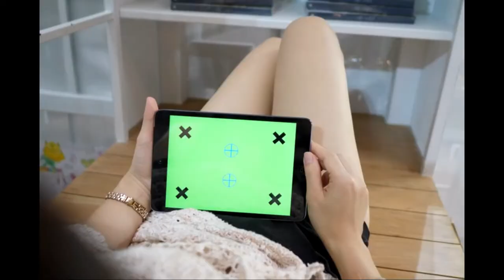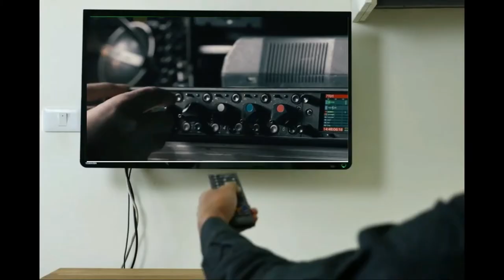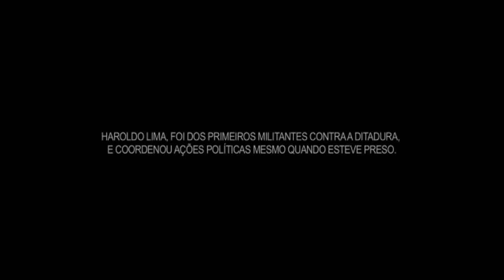JORNAL BOM DIA CIDADE - EXIBIDO EM 25/03/2021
JORNAL BOM DIA CIDADE
EXIBIDO EM 25/03/2021, PELA TV SERRA DOS BRINDES
APRESENTAÇÃO: DANILO BIRNFELT